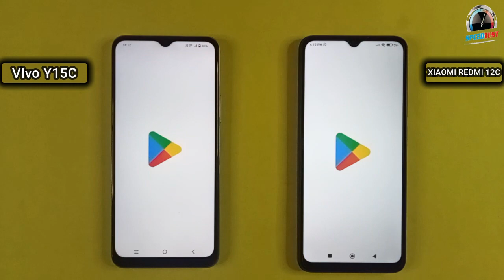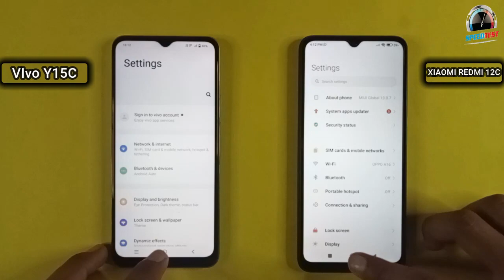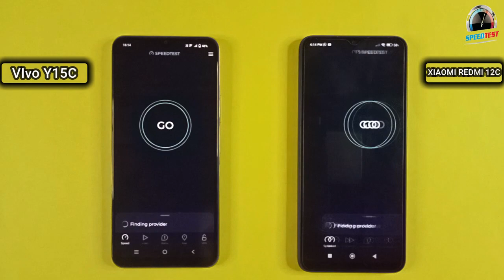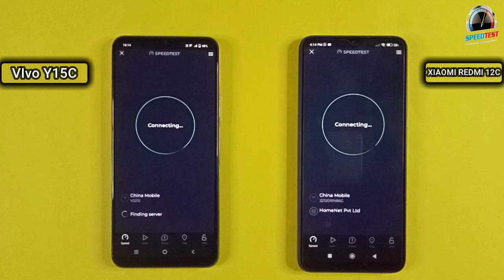Xiaomi Redmi 12C Vs Vivo Y15C | Speed Test & Comparison